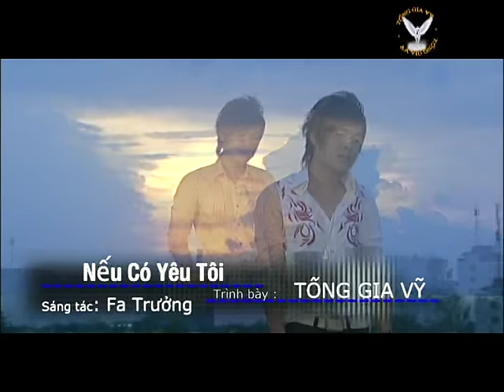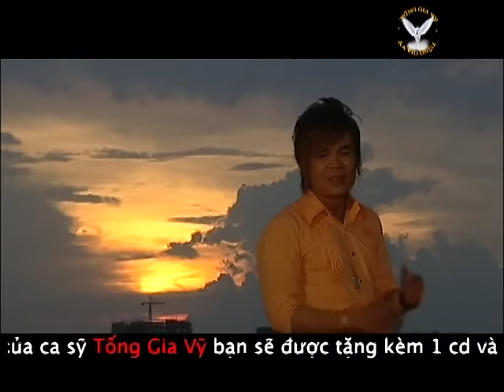Nếu Có Yêu Tôi | Tống Gia Vỹ (Phim ca nhạc Part 1)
Nếu Có Yêu Tôi | Tống Gia Vỹ
St: Tống Gia Vỹ
Dv : Trung Lùn ,Cát Phượng , Ngọc Lan , Thúy Hằng & các dv khác..

Lời bài hát: Nếu Có Yêu Tôi

Có những lúc tôi nghĩ rằng
chắc sẽ không yêu một ai
Thà một mình còn hơn yêu cứ mang đau buồn
Tôi yêu ai cũng gặp những phũ phàng

Bởi lúc trước cũng yêu một người
Bao nhiêu tình cảm tôi đã trao
Cuộc tình đầu không như với tôi mong chờ
Chia tay ngậm đắng nuốt cay

Tiếp, bước tiếp thêm cuộc tình, mong sao người ấy chẳng dối gian
Vậy mà vừa một hai ba tháng yêu nhau thôi thì em cũng đã đổi thay
Cố bước tiếp thêm cuộc tình, nhưng tôi chẳng *** mơ ước cao
Vì sợ người phụ ta giống như tình đầu, tôi sẽ khổ đau rất nhiều

Khi trần gian... làm sao ai biết trước ai thật lòng
Để còn yêu... còn tin nhau vì dối trá

ĐK

Nếu có yêu tôi thì hãy yêu thật lòng
Đừng cho nhau niềm đau hay mang dối lừa

Bởi vì khi tôi yêu tôi sẽ thủy chung

Nếu đã yêu nhau thì hứa nhau một lời
Dù đường đời chông gai không ai đổi lòng

Nếu đã yêu nhau thì hãy yêu trọn đời
Thà không yêu ai chi chẳng buồn chẳng đau
(Thà không yêu ai chi cô đơn còn hơn...)